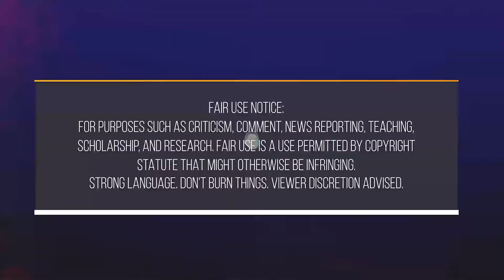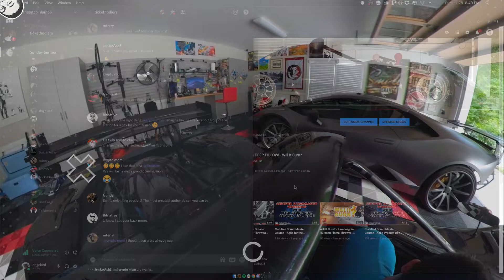How to Become Unstoppable! - ANSWER THIS 1 QUESTION! - 002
For purposes such as criticism, comment, news reporting, teaching, scholarship, and research. Please notify us on ABOUT section if you would like us to pull down a thumbnail car picture or other alleged infringement. Strong language (sometimes).